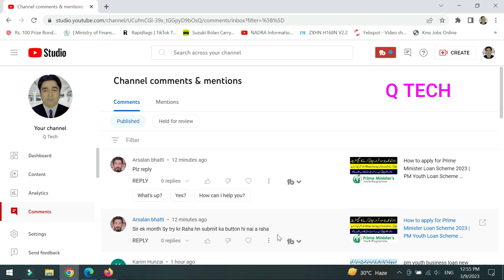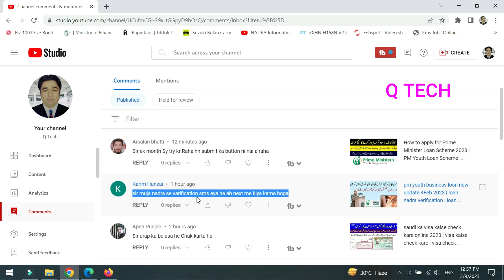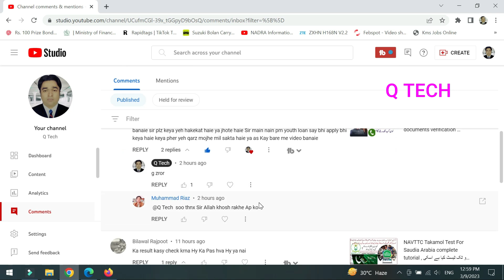wazeer azam qarza scheme 2023 new update | pm loan and punjab rozgaar scheme 2023 apk sawal jawab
wazeer azam qarza scheme 2023 new update,
pm loan and punjab rozgaar scheme 2023 apk sawal jawab,
prime minister youth business loan,